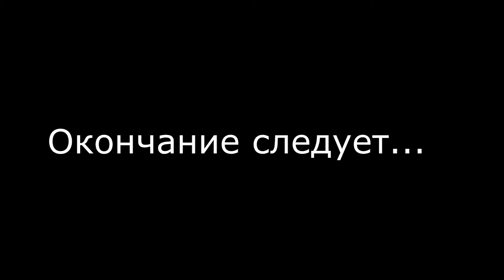Bayonetta - ч.9 - В Японию ни ногой! (почти конец, part 1\2)